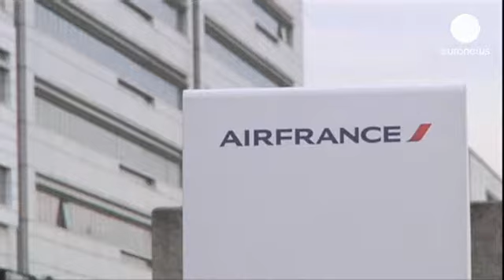Air France-KLM goes for further cost cuts - corporate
Air France-KLM has unveiled major new cost-cutting measures.

The airline said they would come in in the Autumn and would include voluntary redundancies as well as what it termed "industrial and commercial initiatives".

The moves are in response to Europe's weak economy which is hitting the company's efforts to turn around its cargo and medium-haul businesses.

This comes on top of previous renegotiations of staff pay and conditions, as well as the cutting of over 5,000  jobs and restructuring its network, to cope with soaring fuel costs and tough competition from Gulf-based and low-cost carriers.

"The measures already taken have enabled medium-haul and cargo to improve their operating results but not sufficiently in view of the weak economic conditions," it said in a statement.

The airline said it aimed to improve its operating result in the second half in line with the first and reduce its net debt by year-end.

Air France-KLM posted an operating profit of 79 million euros, reversing last year's loss, helped by lower fuel bills and staff costs.